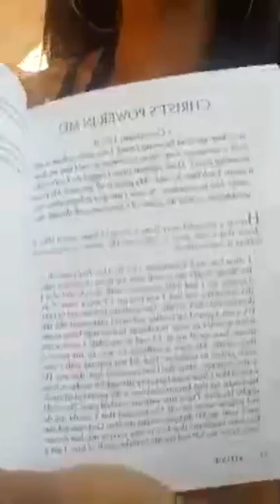Christian 🎶 free flow